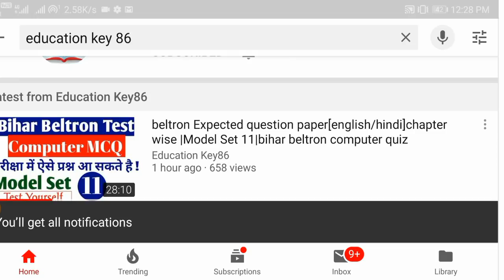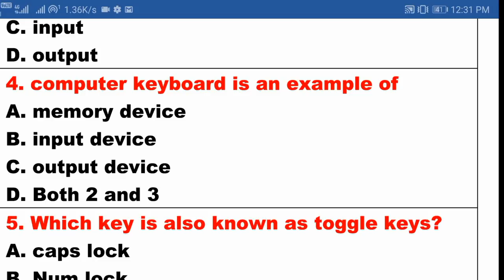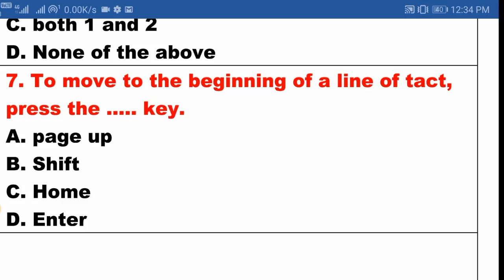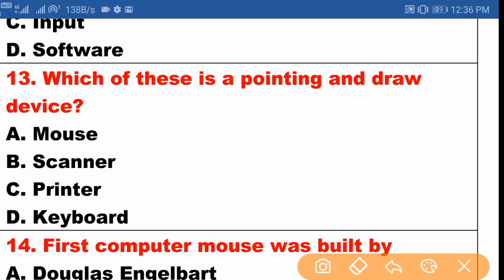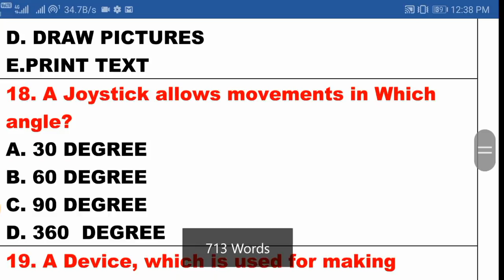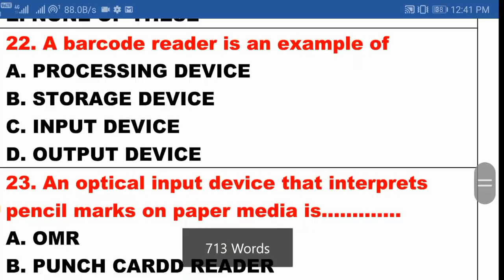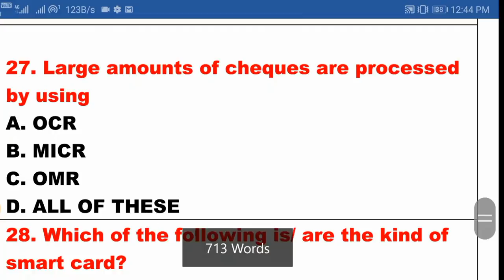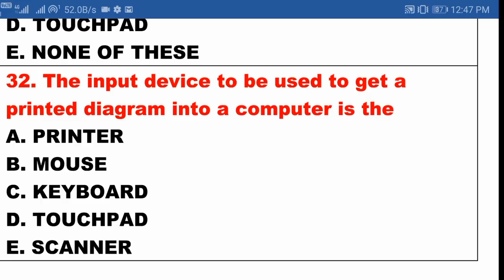beltron Expected question paper[english/hindi]chapter wise |Model Set 12|bihar beltron computer quiz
beltron question and answer

beltron question paper in english/hindi chapter wise

beltron question paper in english

beltron question paper in hindi pdf

beltron question paper for data entry operator

bihar beltron exam date 2019

bihar beltron expected question 2019

1.

2.

4. Beltron Bihar 2019 (Computer Quiz video)

5. History (NTPC | RRB JE 2019 |SSC Exam 2019 | Bihar Exam| UP Exam 2019 video Link)

6.Geography (NTPC | RRB JE 2019 |SSC Exam 2019 | Bihar Exam| UP Exam 2019 video Link)

7. Polity (NTPC | RRB JE 2019 |SSC Exam 2019 | Bihar Exam| UP Exam 2019 video Link)

8. March 2019 current affairs 2019 video

9. February 2019 Current Affairs 2019 video

10. January 2019 Current Affairs video

11. Static GK 2018-19( All Exam)